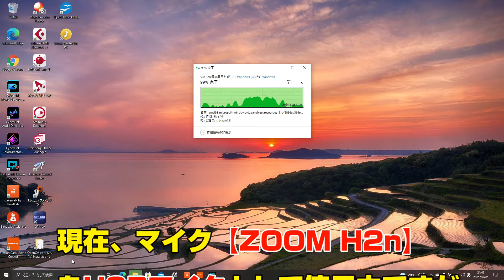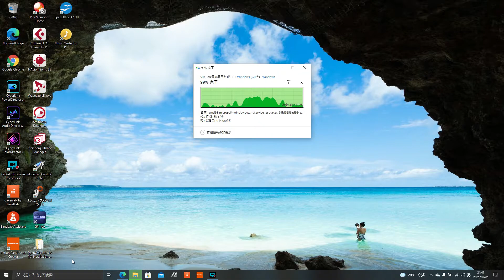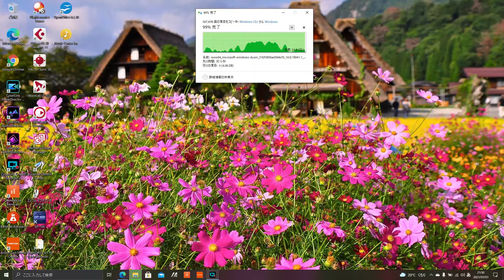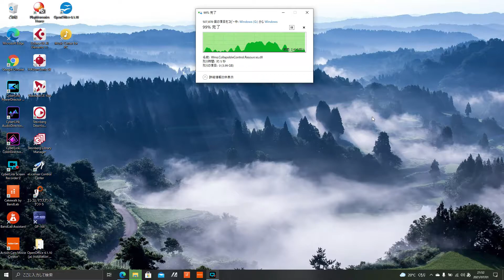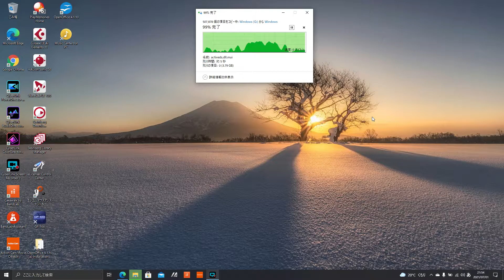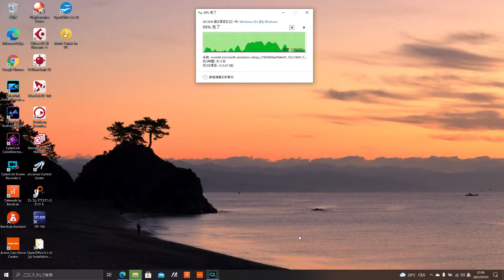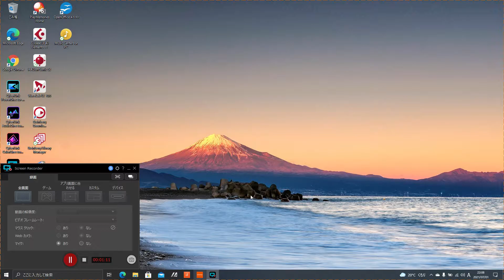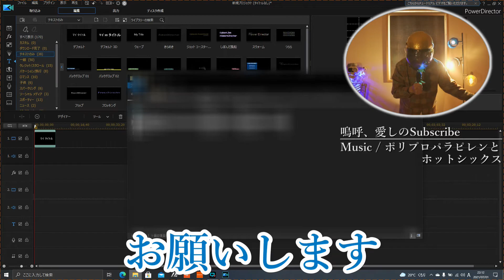『ノートPCが壊れる ＆ データー移行作業』約2年スパンの定例行事 ★HDDのバックアップを温かい気持ちで見守る動画♥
ここ最近動画をアップできなかったのには訳があった！
今回の動画は約2年スパンの定例行事『ノートPCが壊れる ＆ データー移行作業』です。
後半は動画の趣旨がだんだんと変わり『HDDのバックアップを温かい気持ちで見守る動画』
となっております(笑)

【今回登場のアイテム】
・Salcar / USB3.0 2.5インチ HDD/SSDケース
・Lenovo / ideapad 330
・ASUS / FA706QM-R7R3060G

00:00　オープニング
00:12　何が出るかな？何が出るかな？
03:18　さようならintel、こんにちはAMD！
03:49　壊れたノートPCをバラしちゃうぞ！
10:26　データー移行開始するよ
12:03　データー移行の前段取り工程も終わり、いよいよコピー始まるか？！
12:23　終了時間か当初8時間だったのが4時間に減ったよ♥
12:47　あと5秒って表示されてるけどホント終わるの？
13:47　デスクトップの背景がスライドショーって良いいよね♥
14:02　HDDのバックアップを温かい気持ちで見守る動画♥　のコーナー
17:16　いよいよ佳境に入ったか？！
18:55　エンディング

【使用機材】
・SONY / α6400(ミラーレスカメラ)
・SONY / HDR-AS300R(アクションカメラ)
・SONY / ECM-CS3(ステレオマイク)
・ZOOM / H2n(USBマイク)